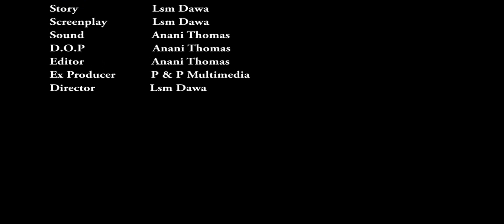S3X TAPE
Lucy's world comes crashing as her ex-boyfriend is bent on releasing her sextape. Watch the twist and turns in the classic epic drama short film sextape.

Free TV is a channel where you can watch a total content.
Free TV @Free TV